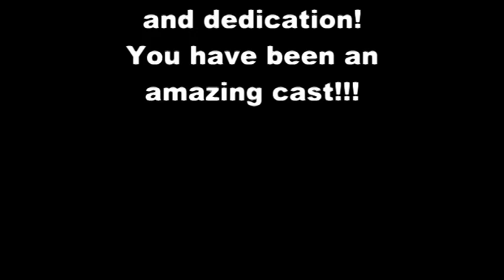Les Mis Bloopers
Some fun times from Les Mis rehearsal!!!